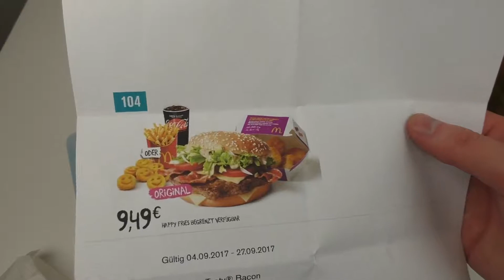McDonald's Happy Fries with Big Tasty and Chicken McNuggets